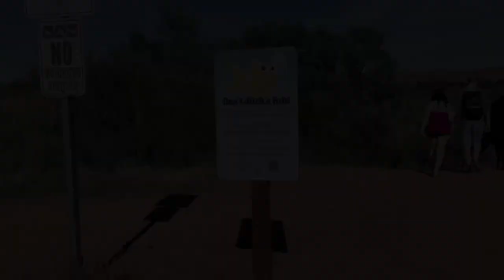Tubing the Virgin River in St. George, Utah!